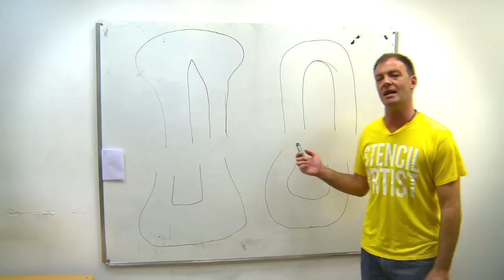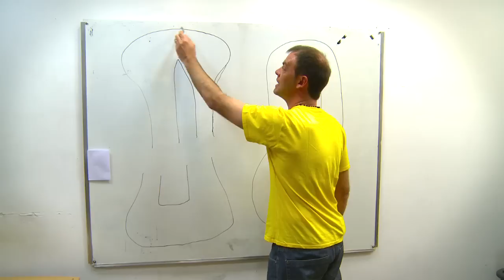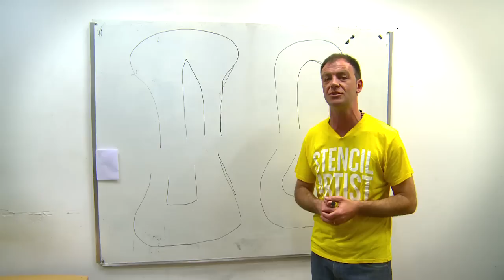El análisis de Leo Regueira para mejorar el circuito de Roca